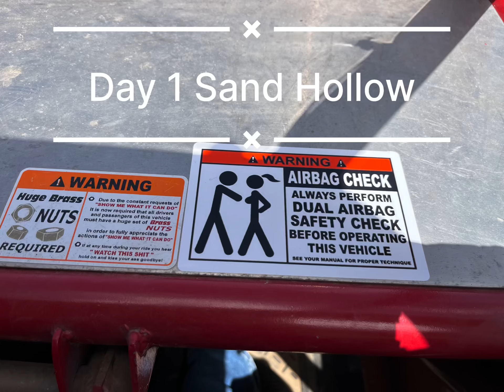Wheeling season is here, a taste of Sand Hollow